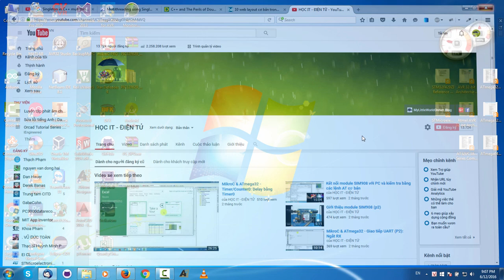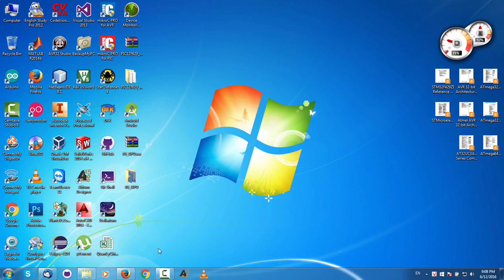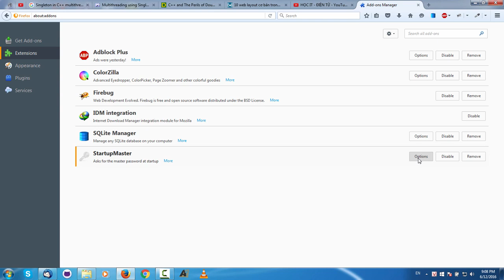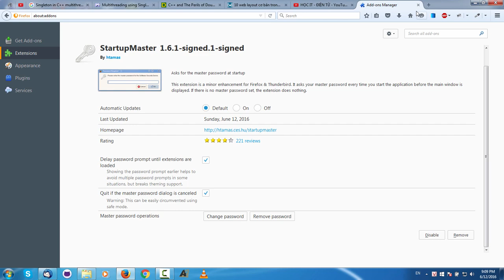Hướng dẫn cài đặt mật khẩu khởi động cho trình duyệt firefox